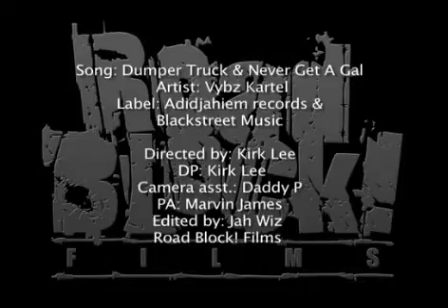Vybz Kartel Dumper Truck / Never Get A Gyal Official video {october 2010}